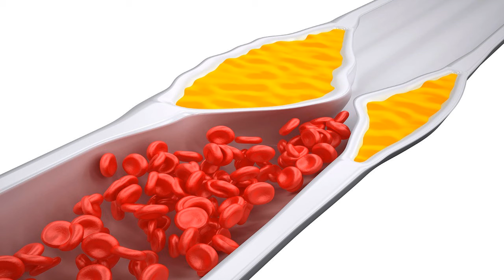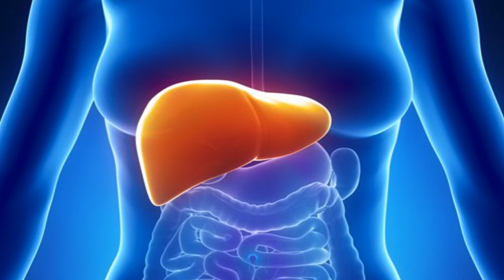Estos son los 5 mejores beneficios de la Okra o Quimbombó para la salud del organismo